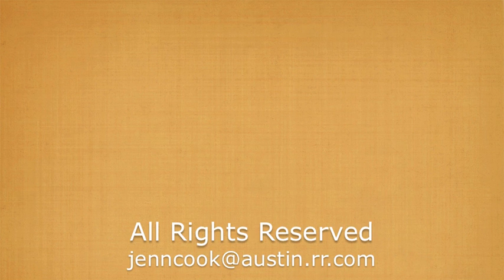Mick the Skateboarding Cat: Video 2